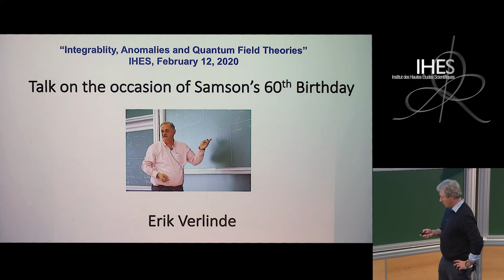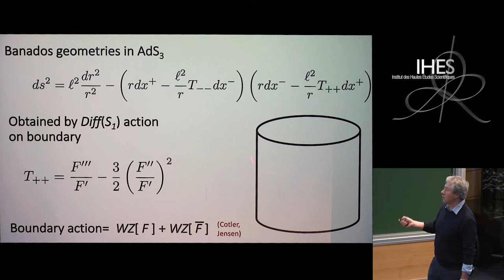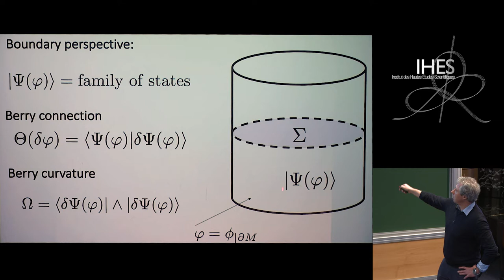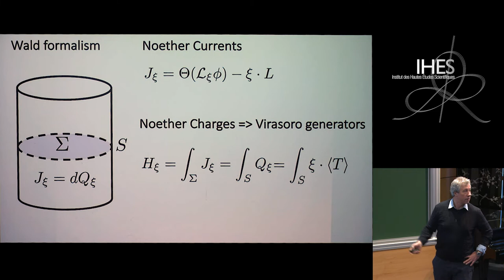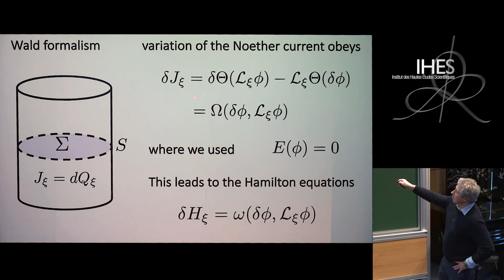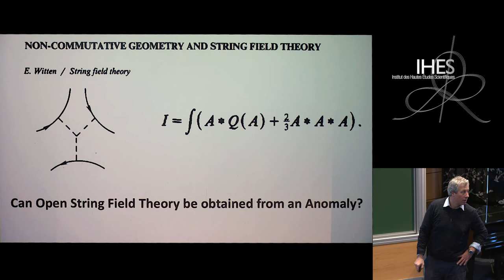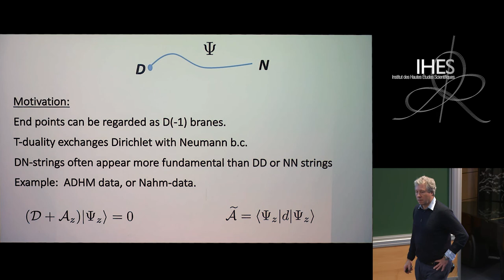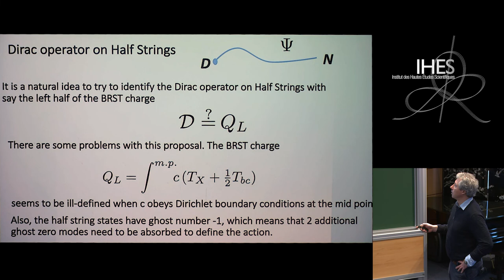Erik VERLINDE - Talk on the occasion of Samson's 60th Birthday